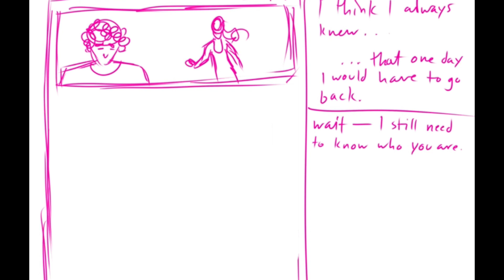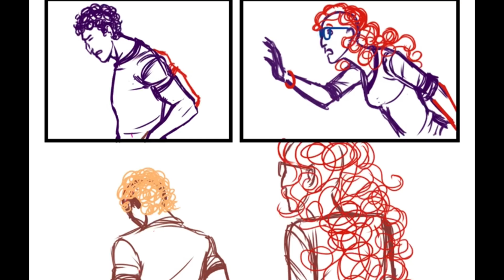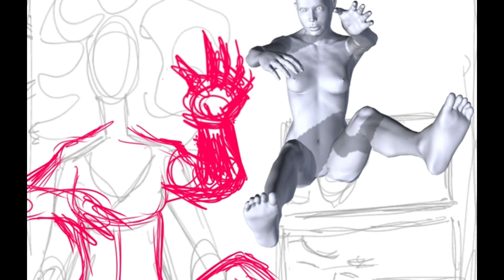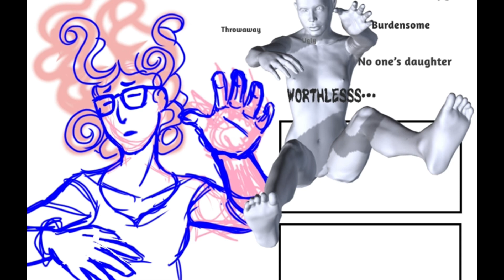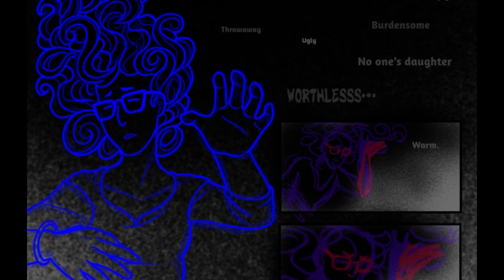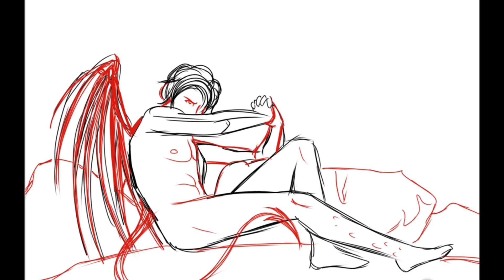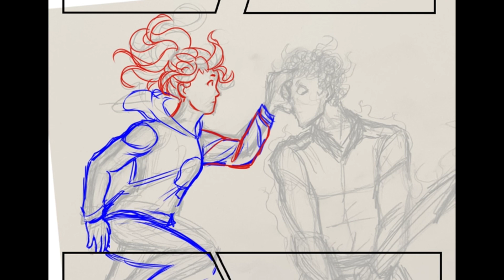The Angel Professor Milestone Video